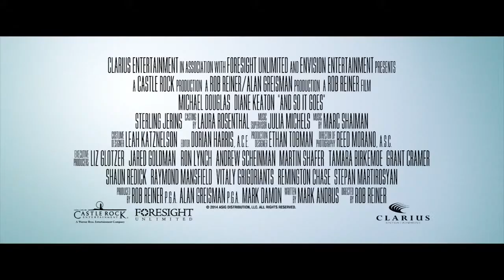And So It Goes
And So It Goes is an upcoming American romantic comedy drama film directed by Rob Reiner and written by Mark Andrus. The film stars Michael Douglas, Diane Keaton and Sterling Jerins. The film is scheduled to be released on July 11, 2014.